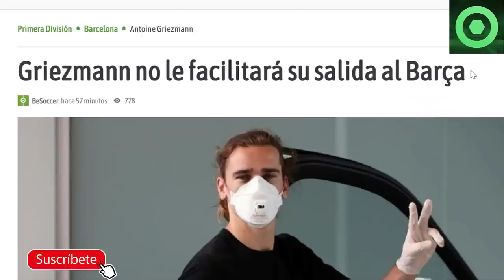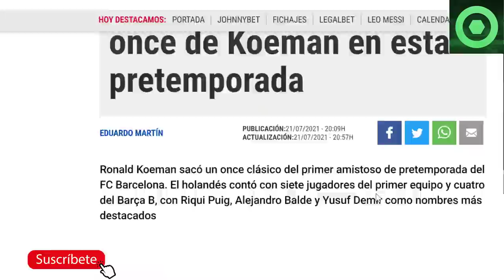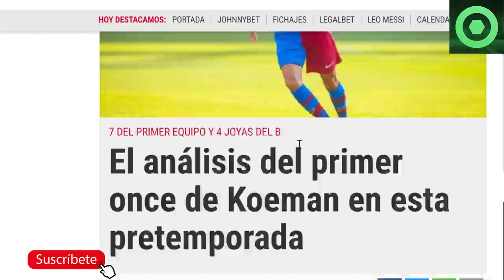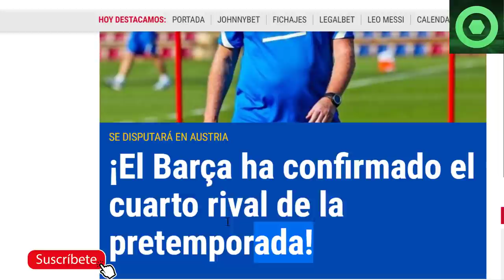🟥 OFICIAL: LESIONADO JUGADOR del BARÇA 🟥 GRIEZMANN se ENFRENTA al BARÇA y CEREZO se PRONUNCIA 🔴